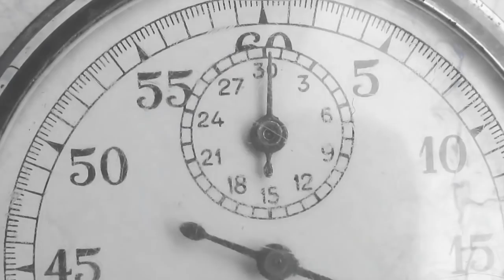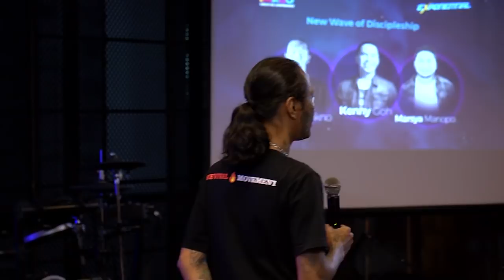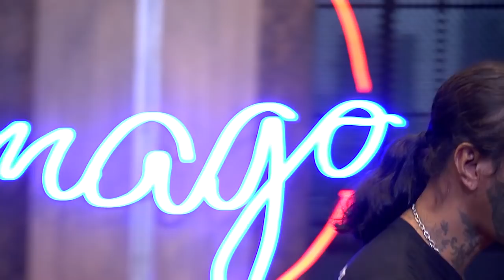IMAGO 2018 - NEW WAVE OF DISCIPLESHIP By AGUS SUTIKNO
Injil bukan cuma disampaikan di atas mimbar dan bukan hanya untuk orang Kristen. Bukan hanya orang normal tapi juga PSK, WARIA, GERMO juga perlu mengetahui kebenaran. Kenapa harus menyampaikan memberitakan injil? Karena dunia sedang memuridkan generasi! Saat ini kita perlu gelombang movement baru! Jadi pendeta yang penting bukan setelan jas, pakai dasi, pakai sepatu pantofel tapi dimana pun kita berada adalah menjadi berkat.

Orang Kristen itu makmur. Tapi ingat, serupa dengan Kristus. Kasih dalam perbuatan mampu memenangkan jiwa. Baper bukan bawa perasaan tapi bawa perubahan! Tuhan bilang pergi. Pergi dan beritakan Injil.

Ketika kita bisa mengangkat tangan didalam gereja, kita juga harus bisa mengulurkan tangan diluar gereja.